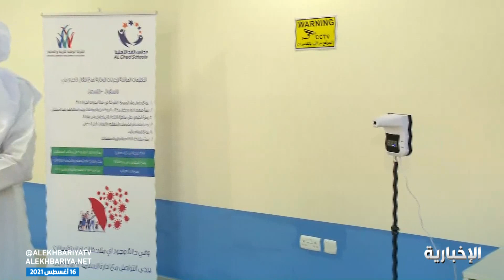خالد الفيصل : الاستعداد للعودة الدراسية في بيئة صحية آمنة وفق الإجراءات الاحترازية